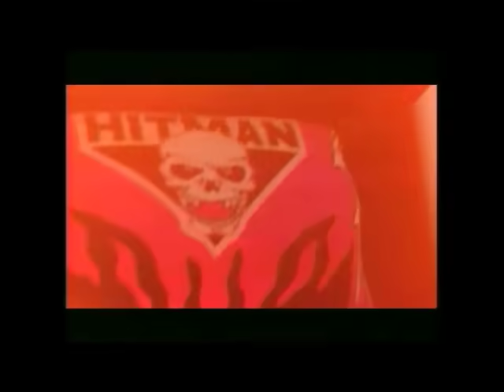CORNETTE'S MONTREAL SCREWJOB (EXTENDED)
EXTENDED CUT OF JIM CORNETTE'S TAKE ON THE EVENTS LEADING TO THE MONTREAL SCREWJOB AND THE AFTERMATH.